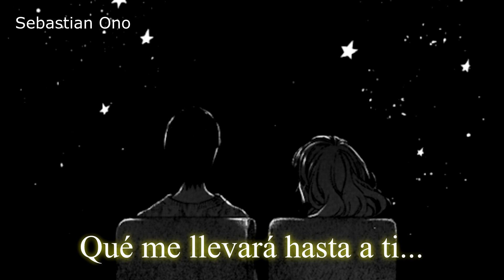Daisuke Ono - Orión no Yoru cover español -Sebastian Ono adelanto